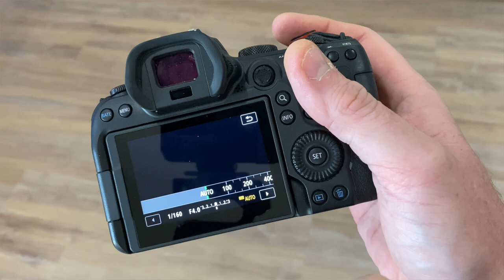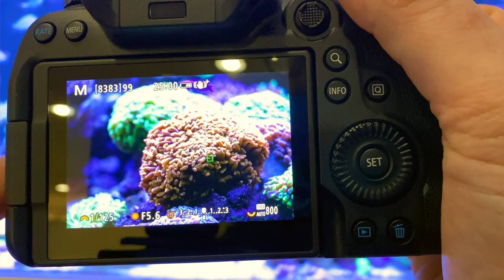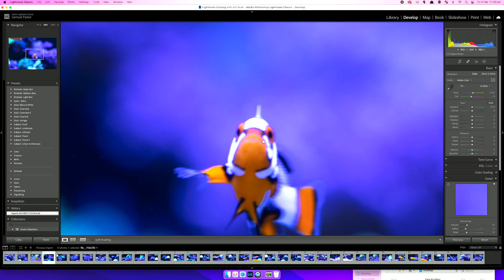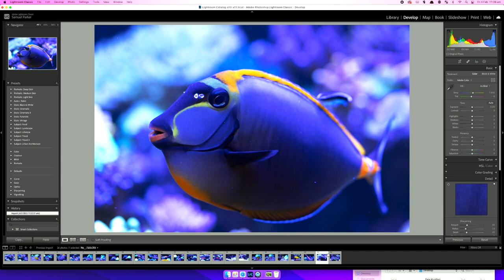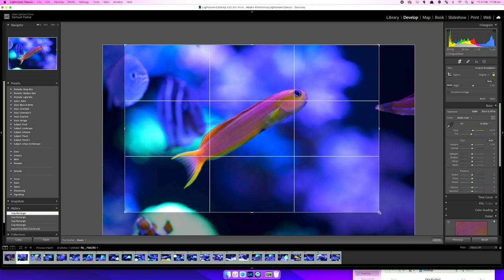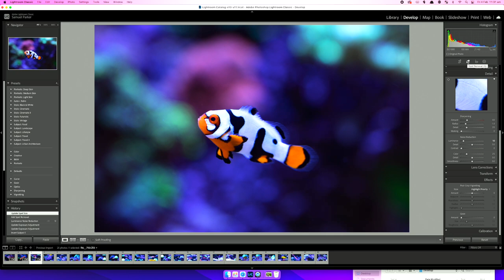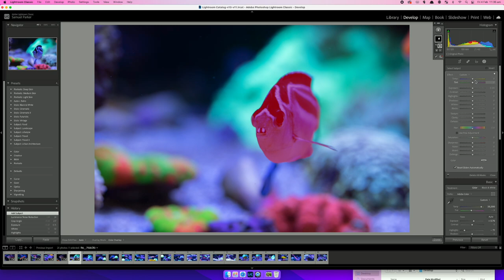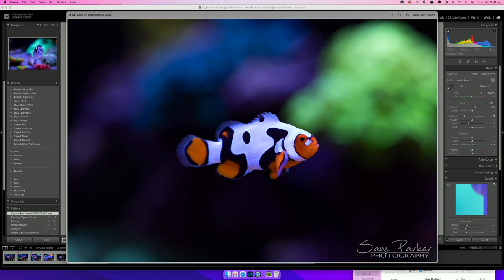Guide for Fish Photography with a DSLR - SIMPLE!!!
Want to find out how to use your DSLR on your aquarium or needing an excuse to buy a DSLR for your aquarium?

This is the guide! Forget your smart phone with a filter, dust off that DSLR.

I'll step you through the exact process I take to get product-packaging quality pictures of my own fish and the best part is - it takes about 1 minute per picture and is so simple, anyone can do it.

00:00 - Intro
01:16 - Camera
02:23 - Lens
04:02 - The room and tank
04:58 - Settings
06:56 - Taking Pictures
09:03 - Processing
23:28 - Conclusion